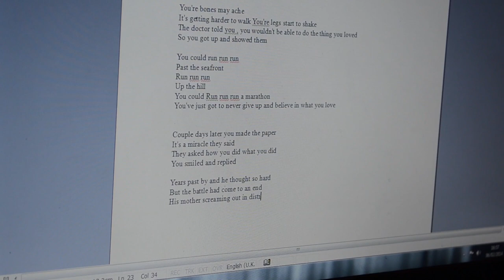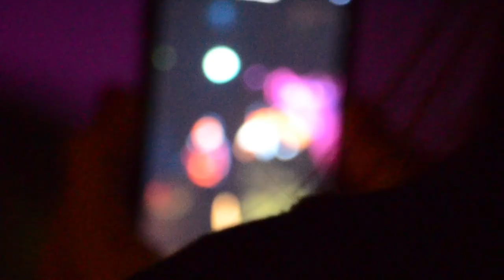Meeting...Josh and Daisy - Documentary Film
Documentary film made for college about singers Josh and Daisy